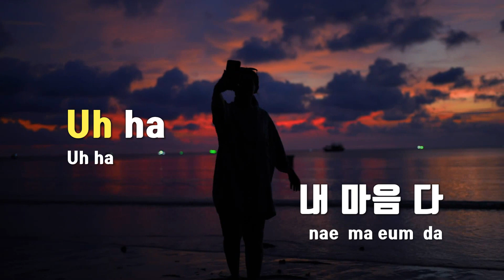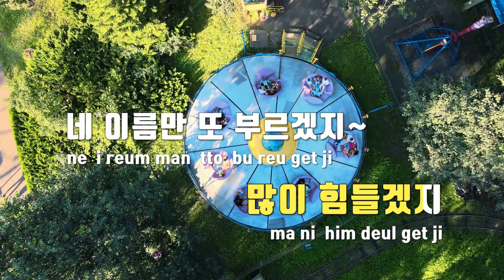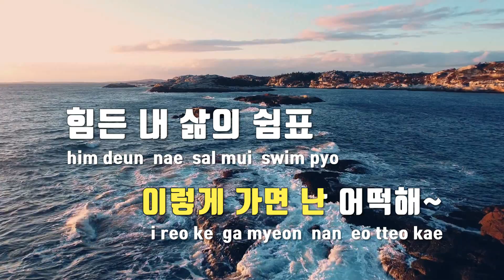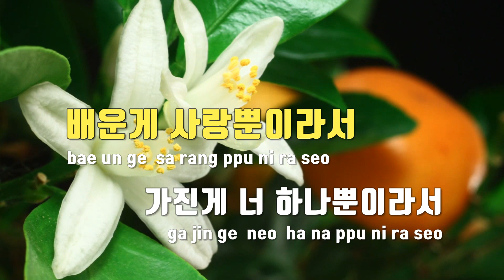[TJ노래방] 배운게사랑이라 - 디셈버 / TJ Karaoke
배운게사랑이라  --  디셈버